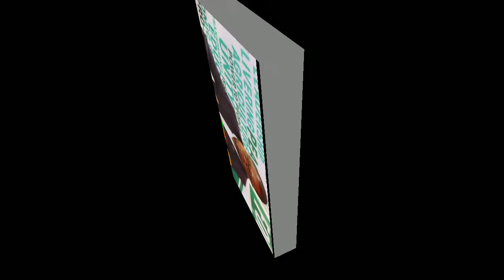LATEST : Foreign Affairs Minister Joseph Malanji buys a Bell 430 Helicopter.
Zambia's Minister of Foreign Affairs, Joseph Malanji has acquired a Bell 430 Helicopter from South Africa.

Kitwe District Commissioner, Chileshe Bweupe was on hand to receive Malanji when he travelled to Kitwe and landed the Helicopter with registration ZS-RZA at Kalulushi's South-downs Airport.

The Bell 430 is a twin-engine light-medium helicopter built by Bell Helicopter of USA.

It is a stretched and more powerful development of the earlier version of the Bell 230.

The Bell 430 costs about $8.4million.